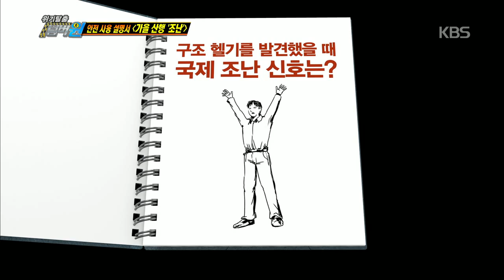[HIT] 위기탈출 넘버원-엄홍길 대장님께 배우는 구조 요청 방법.20141103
엄홍길 대장님께 배우는 구조 요청 방법